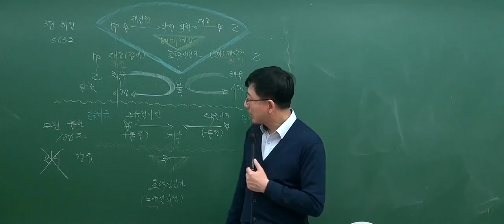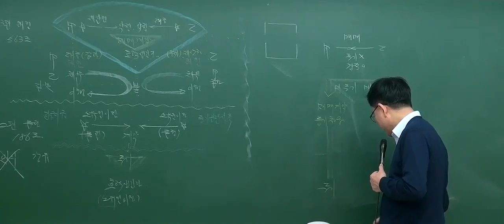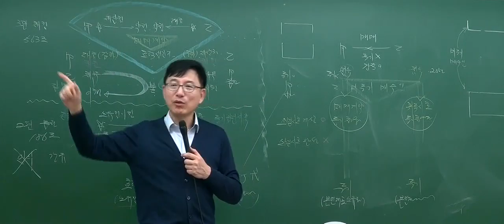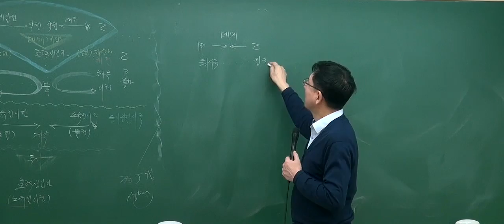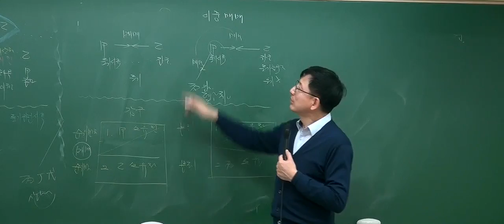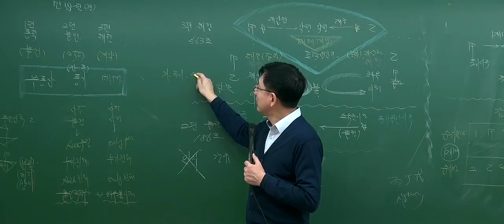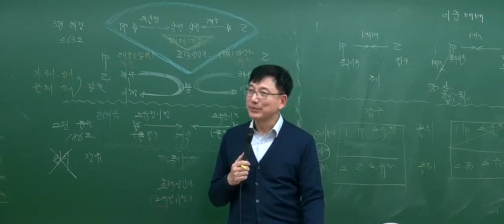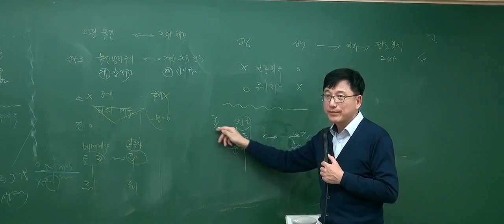[2017기본_4회4강] 공인중개사 강의_민법(이종근)_ 공시방법 (P.215)